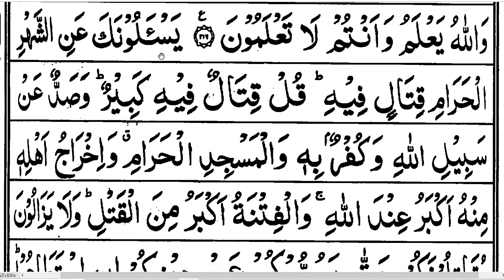Surah Al-Baqarah With Complete Tajweed /مکمل اجراۓ قواعد کے ساتھ )word by word/AyatNo 217/part 1